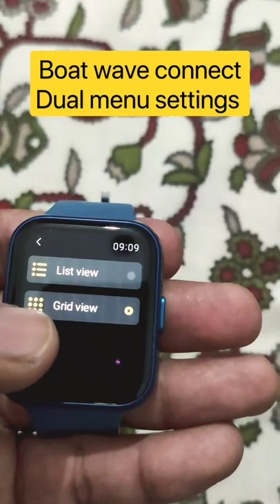Boat wave connect | menu styles